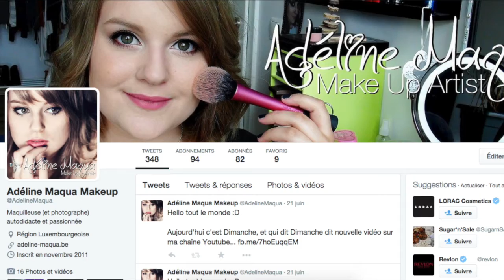[A SAVOIR] N° 17 : Les produits d'été indispensables.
▲ ▲ ♡ Retrouvez toutes les info's ici :D! ♡ ▲ ▲

LES PRODUITS DONT JE PARLE :

D o v e S u m m e r G l o w

B e u r r e C o r p o r e l M a n g u e THE BODY SHOP

B r u m e THE BODY SHOP p ê c h e

G o m m a g e c o r p o r e l I LOVE...

C r è m e r é p a r a t r i c e p i e d s KRUIDVAT

S p r a y  S o l e i l  GARNIER :

C r è m e j a m b e s Bariéderm URIAGE

H e l l o c o t t o n